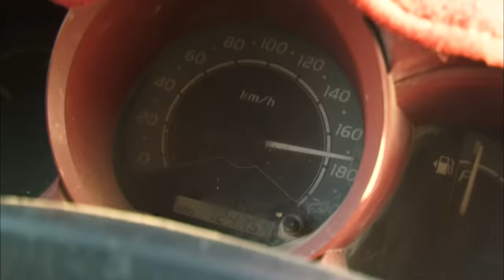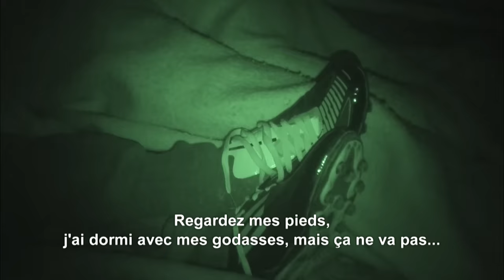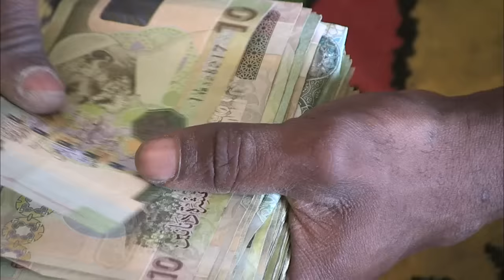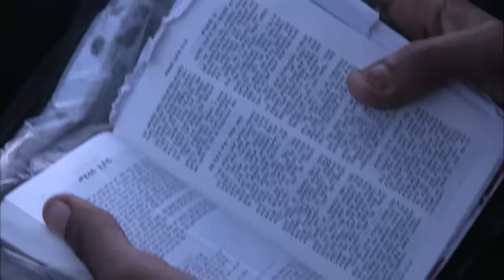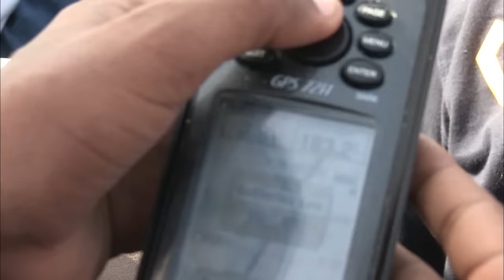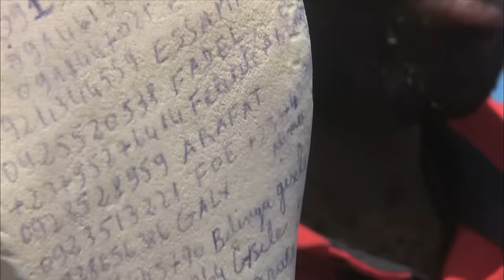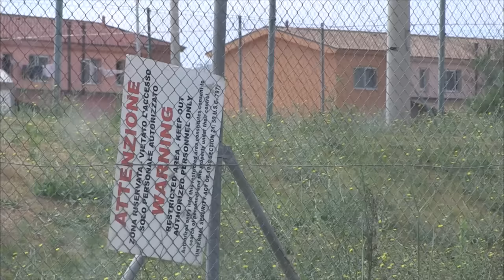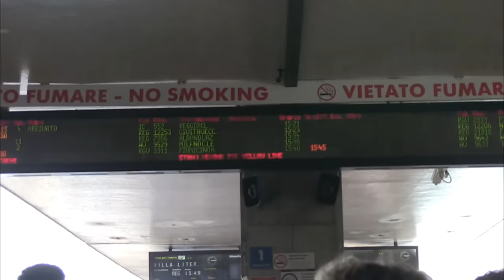Clandestins, de l'enfer au rêve européen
Pour fuir la guerre et/ou la misère, de plus en plus de migrants risquent leur vie pour atteindre le prétendu Eldorado européen. Pendant dix mois, les journalistes ont suivi deux groupes de clandestins en chemin vers la France, l'un au départ du Cameroun et l'autre de Kaboul, en Afghanistan. Pour rejoindre l'Italie, le premier groupe doit notamment traverser la Méditerranée à bord d'une chaloupe de fortune. Les Afghans, eux, ont quitté Kaboul à pied pour une odyssée de plusieurs milliers de kilomètres dans les montagnes. Retour sur leur périple et enquête sur les filières de passeurs, qui s'enrichissent sur leur dos.

Réalisateur : Paul Comiti, CAMILLE COURCY - CLAIRE BILLET - OLIVIER JOBART - RENAUD FESSAGUET